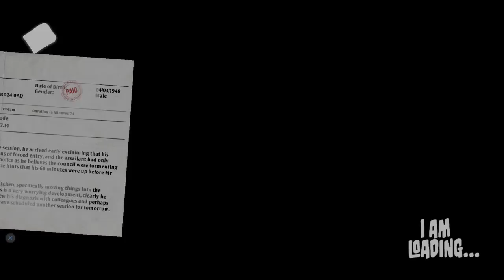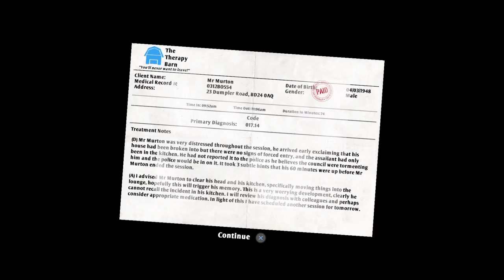Mrgoodygoodygumdrops Indie sundays #3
Playing the classic but annoying game of i am bread.i found out the hard way that this game punishes you when you fail and causes you to react different from other games in complete rage inducing anger